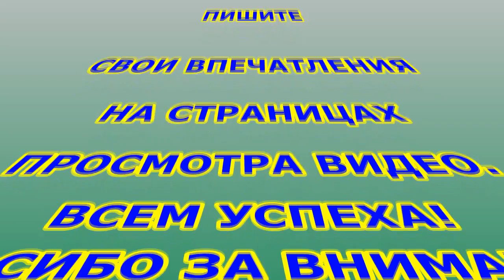Как хранить черенки винограда до весны.Хранение черенков зимой.Условия хранения черенков винограда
Как сохранить черенки винограда до весны?Один из надёжных способов как хранить черенки винограда до весны покажем в этом видео и условия хранения черенков  дают положительный результат.Хорошие виноградные черенки срезанные осенью-это ещё не показатель хорошего укоренения их.Ещё существует очень важный критерий-это хранение черенков винограда зимой.Как хранить черенки винограда зимой многие задаются вопросом.Что бы виноградные черенки сохранились с наилучшими показателями до времени когда они нам понадобятся,существует много способов.Об одном из них  пойдёт речь-это хранение черенков винограда зимой и в земле.Для этого,что бы условия хранения черенков винограда были более приемлемые,помещаем их в деревянный короб.В таком состоянии  хранение черенков винограда зимой дадут положительный результат в дальнейшем использовании их.Как сохранить черенки винограда до весны,что бы они были более хорошего состояния.Этот хорошо показавший себя способ  хранения черенков в земле очень надёжный,потому что все условия хранения черенков способствует этому.Для предотвращения дополнительного поступления влаги  во внутрь короба помещаем картон сверху виноградных черенков.Этот картон даст ещё дополнительную защиту от холода.Этот способ хранения черенков винограда зимой более надёжен,чем другие.Все виноградари знают,что от хорошей сохранности черенков будет положительный результат при использовании их.Можно хранить просто в земле,но это не так принесёт пользы,как они помещены в деревянном коробе,который защищает их от многих не предвиденных обстоятельств.Хранение черенков винограда зимой-это одно из условий для дальнейшего хорошего развития его.И мне пришлось искать лучшее решение как сохранить черенки винограда до весны,что бы условия хранения черенков были наилучшие для полной защиты их от многих не предвиденных обстоятельств.Таким способом хранение черенков винограда в земле обнадёживают нас о хорошей сохранности их.Хранение их-это не одноразовая работа,а каждогодичный цикл проходимый в жизни по уходу за виноградом.И эту заботу спускать так просто нельзя.Необходимо с каждым годом приобретения навыков усовершенствовать их.И прежде всего это предстоит нам виноградарям проявлять это внимание о растении.Надёжная сохранность черенков до весны в деревянном хранилище способствует  легкому извлечению их в любое время,даже и зимой,потому,что условия хранения черенков винограда позволяют это сделать.Хранение черенков винограда нами произведены надлежащим образом.